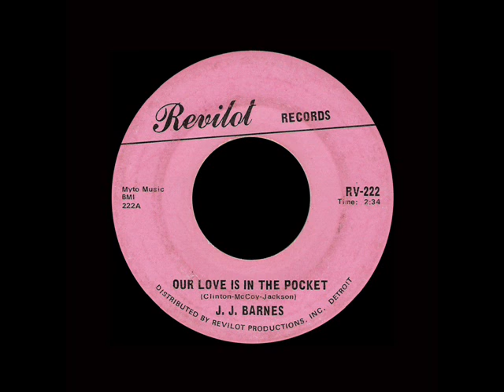J.J. Barnes - Our Love Is In The Pocket